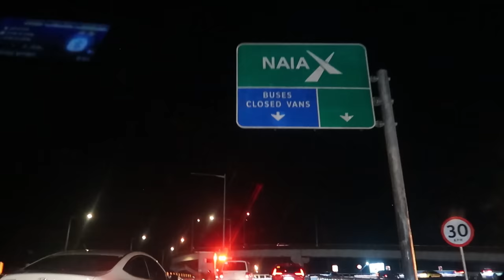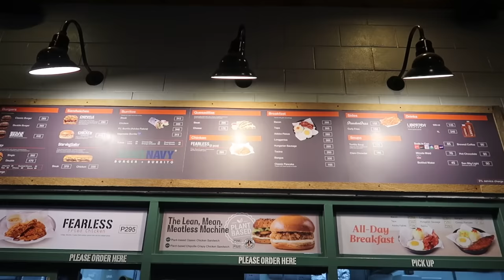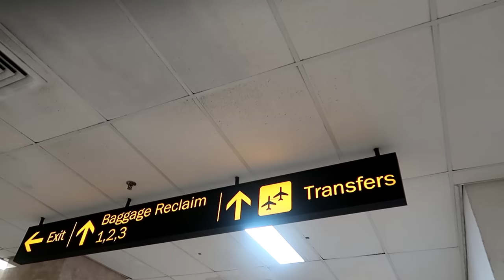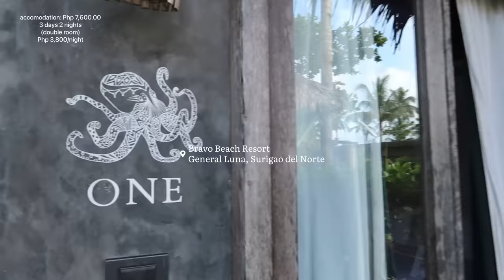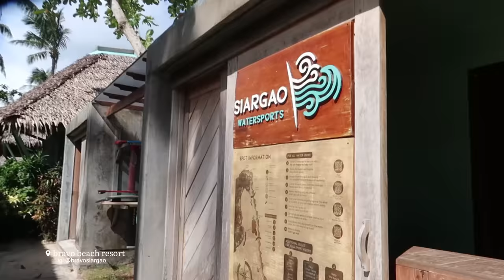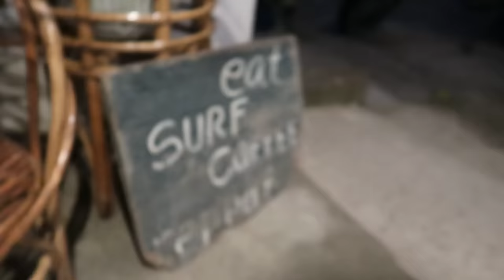WENT TO SIARGAO ALONE: cafes + itinerary + expenses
Expenses are listed throughout the video

Restaurants:
Isla Cusina Siargao (ig:@islacusina)
Explorer's Bar Sidargo (ig:@sidargo.ph)

Cafes:

White Beard Coffee (ig: @whitebeardcoffee)
Spotted Pig Siargao (ig: @spottedpigsiargao)
Siargao Corner Cafe (ig: @siargacornercafe)

timestamps:

0:00 - intro
02:32 - plane fare
04:11 - accomodation
10:05 - ebike rental
10:48 - shaka
12:38 - Sidargo Explorer's Bar
13:58 - island tour
16:29 - spotted pig cafe
17:45 - siargao corner cafe
18:10 - isla cusina
18:41 - white beard coffee

Instagram › @inapaulinesantos
Pinterest › @inapaulinesantos
TikTok › @inapaulinesantos

@Cebu Pacific Air
@Bravo Beach Resort Siargao